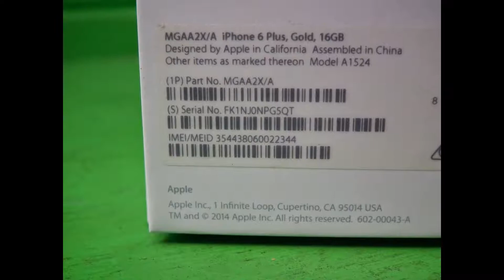P70715 - Apple iPhone 6 Plus (Latest Model) - 16GB - Gold Smartphone.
Apple iPhone 6 Plus (Latest Model) - 16GB - Gold Smartphone.

Available on Ebay